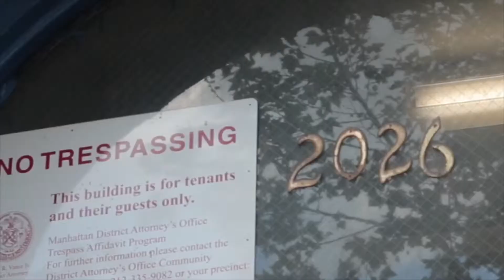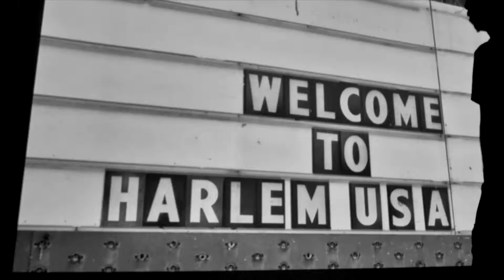Seany Sean - WAITING ft. Scoota G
Seany Sean's debut Single "Waiting".
Produced By Grammy award winner Producer Bangout from Bangoutmusicgroup.
Up and Coming artist from Harlem, New York.